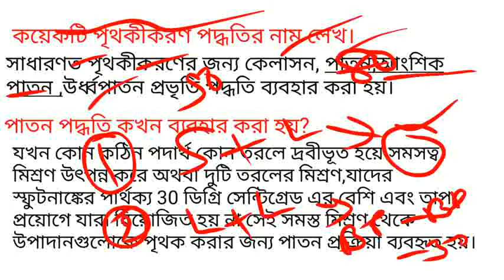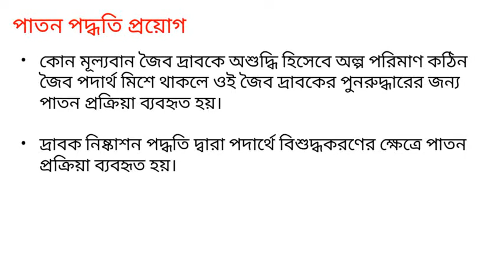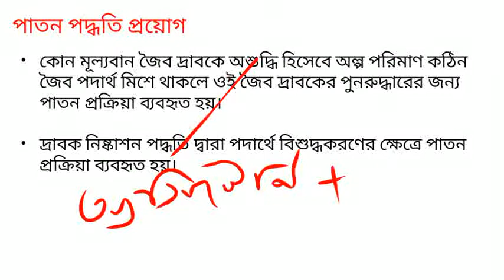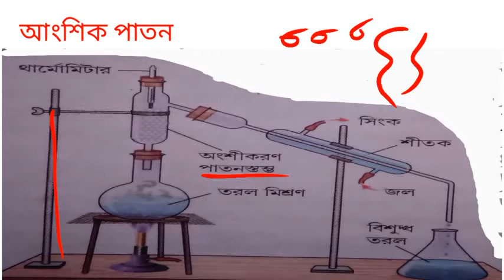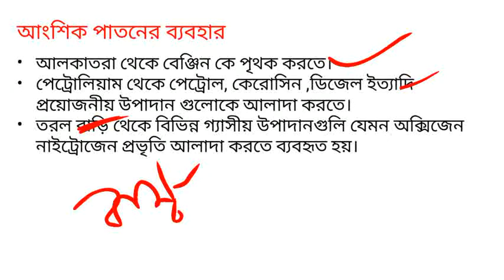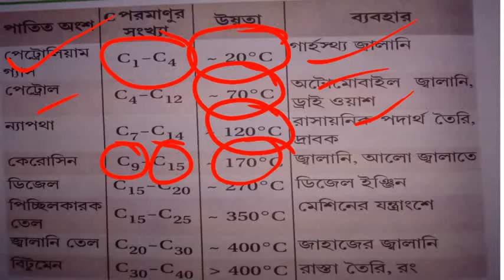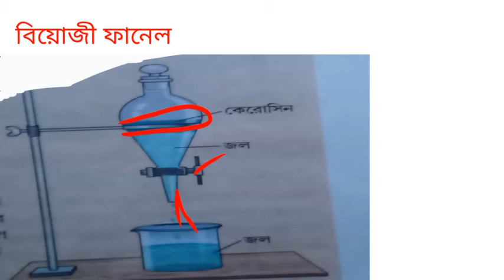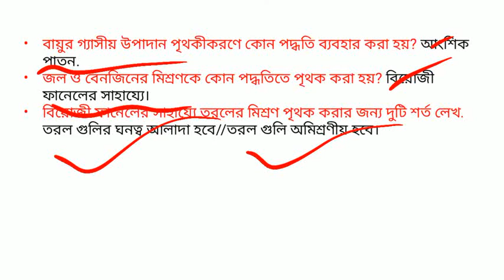Class 9 physical science_মিশ্রণের উপাদানের পৃথক করণ_seperation of the components of a mixture_wbbse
Class 9 physical science_মিশ্রণের উপাদানের পৃথক করণ_seperation of the components of a mixture_wbbse_suggestion_2021.

ভিডিওটি নবম শ্রেণী ভৌত বিজ্ঞানের মিশ্রণের উপাদানের পৃথকীকরণ অধ্যায় থেকে নেওয়া হয়েছে। ভিডিওটির মাধ্যমে সমস্ত রকম ধারণা ও কিছু বিষয় ভিত্তিক সংক্ষিপ্ত প্রশ্নোত্তর নিয়ে আলোচনা করা হয়েছে। আশাকরি ভিডিওটি ছাত্র-ছাত্রীদের খুব উপকারে লাগবে।